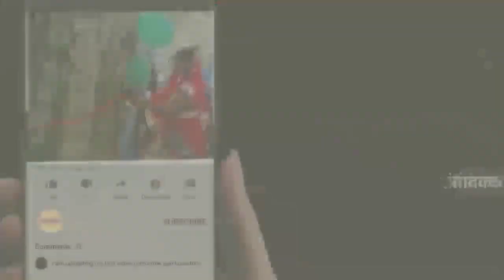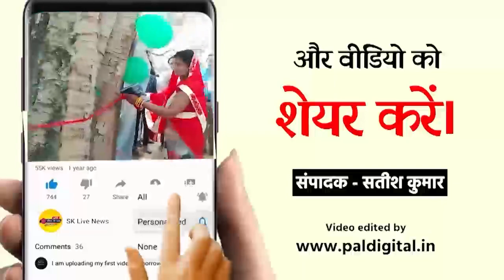मिर्जापुर यूपी में लाखों का गांजा बरामद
लाखों रुपए की कीमत का अवैध गांजा पुलिस ने किया बरामद, चार अंतरराज्यीय गांजा तस्करों को किया  गिरफ्तार, ड्रामंड गंज थाना पुलिस को मिली सूचना पर चेकिंग के दौरान मिली सफलता। ट्रक के अंदर बनाए विशेष केबिन में छुपा कर रखा गया था दो कुंतल 85 किलो गांजा, उड़ीसा से तस्करी कर ले जा रहे थे प्रयागराज । गांजे के साथ ट्रक में दो तस्कर और रेकी में लगे कार में बैठे थे दो तस्कर, पुलिस अधीक्षक ने पत्रकार वार्ता कर किया खुलासा। एक रिपोर्ट

जिले में मादक पदार्थों की तस्करी के खिलाफ चलाए गए अभियान में पुलिस को बड़ी सफलता हाथ लगी । 60 लाख के  गांजा के साथ चार अंतरराज्यीय आरोपियों को गिरफ्तार किया गया है। तस्करी में प्रयुक्त ट्रक व कार बरामद किया गया है। गांजा समेत सभी की कीमत एक करोड़ आंकी गई है। उड़ीसा से तस्करी कर लाया गया गांजा मिर्जापुर से प्रयागराज ले जाया जा रहा था । एसपी संतोष मिश्र ने इस मामले का खुलासा पुलिस लाइन में पत्रकार वार्ता कर किया। तस्करों को दबोच वाली टीम को एसपी ने 15 हजार के पुरस्कार से पुरस्कृत किया।
पुलिस अधीक्षक ने बताया कि मुखबिर की सूचना पर सीओ  लालगंज के नेतृत्व में सक्रिय हुई ड्रमंडगंज थाना, स्वाट, सर्विलांस, एसओजी की संयुक्त टीम ने क्षेत्र से अवैध रूप से ले जाए जा रहे गाजा को बरामद किया । जिसे ट्रक में बने विशेष केबिन में छिपाकर रखा गया था